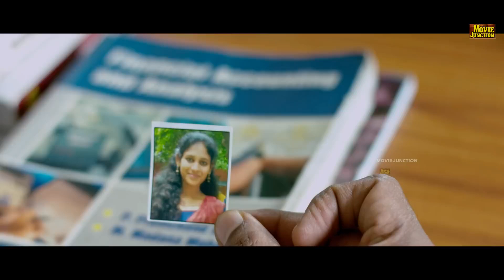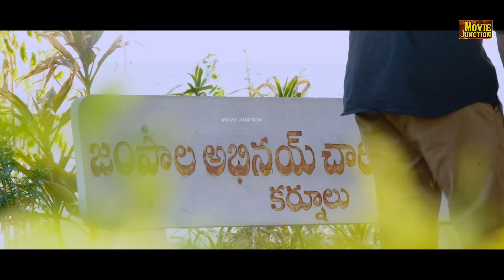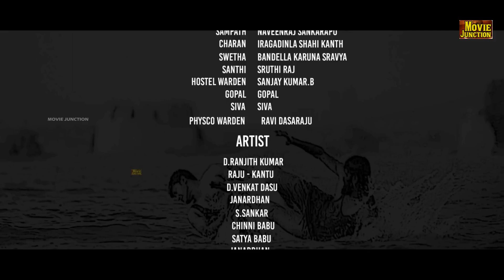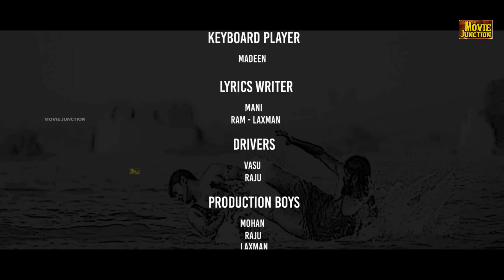Vanavasam | tamildubbed Full Action Movie 4k | Naveenraj Sankarapu, Shashi Kanth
Movie Name:- Vanavasam
Production House:- M/S. Sri Sri Sri Bhavani Shankara Production
Producer:-  Bondili Sanjay Kumar
Director:- Bharath Kumar. P Narendra
Music Composed By:- Mm Kumar
Starring:- Naveenraj Sankarapu, Shashi Kanth, Sravya, Sruthi & Others.

அன்பிற்கும் & ரசனைக்கும் வியக்க வைக்கும் ரசிக உள்ளங்களுக்கு Just Watch Tv சார்பாக நெஞ்சார்ந்த நன்றி.எங்களது Just Watch Tv சேனலில் EXCLUSIVE ஆக படங்களின் பாடல்கள்,டிரெய்லர் வெளியிட்டு வருகிறோம். உடனுக்குடன் நாங்கள் வெளியிடும் வீடியோக்கள் காண எங்களது Just Watch tv-சேனலில் SUBSCRIBE செய்யவும்.எங்களது வீடியோ பிடித்திருந்தால் LIKE  செய்து மேலும் உங்கள் நண்பர்களுக்கு எங்களது வீடியோவை SHARE செய்து ஆதரவு தாருங்கள்.மேலும் உங்கள் மனதின் எண்ண  ஓட்டத்தையும்,கருத்துக்களையும் Comment ஆக பதிவு செய்யவும்.